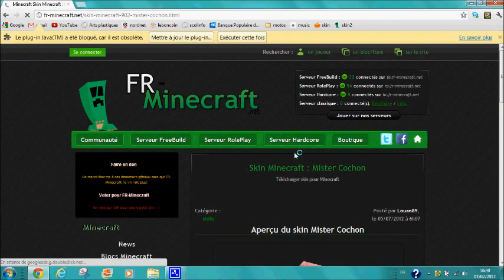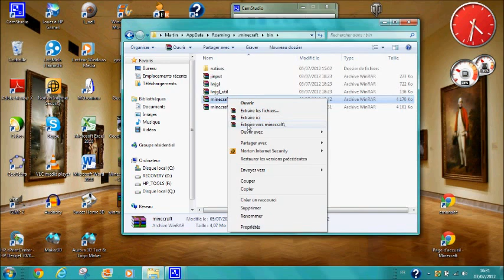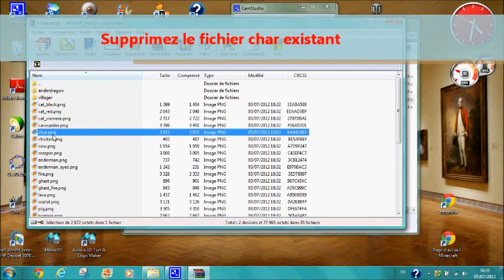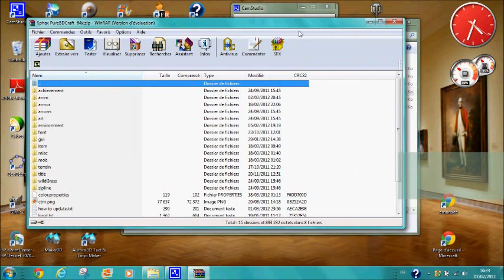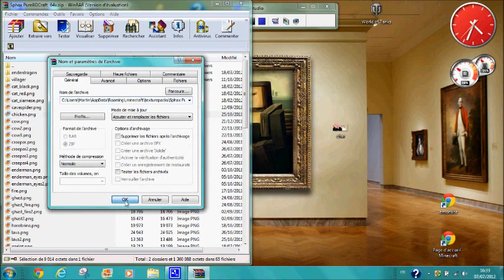tuto mettre skin avec minecraft crack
ce petit tuto vous expliquera comment mettre un skin avec minecraft crack

et n'oubliez pas de visiter le site : minecraft-tout-savoir.e-monsite.com